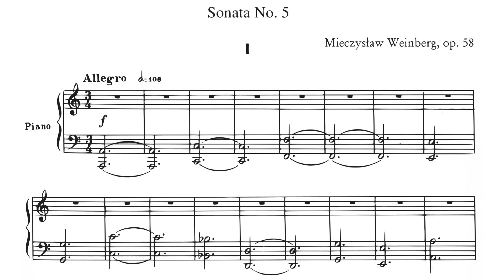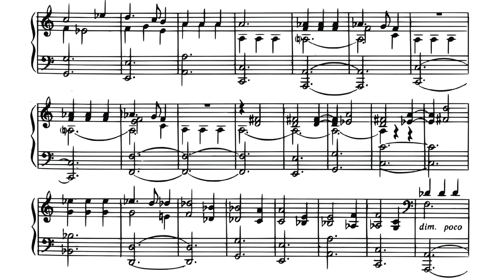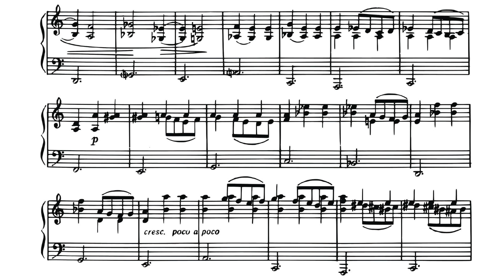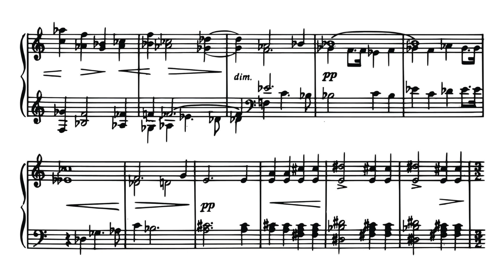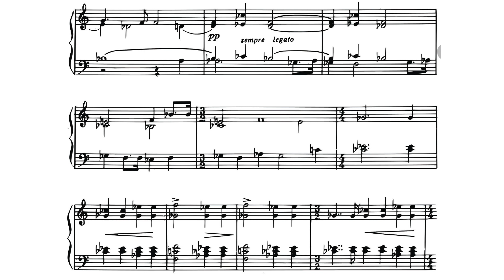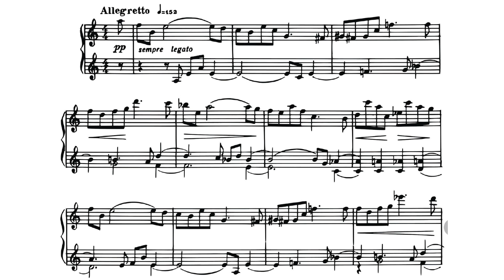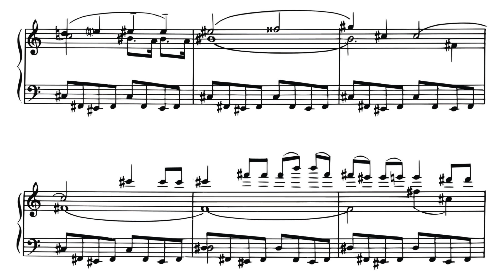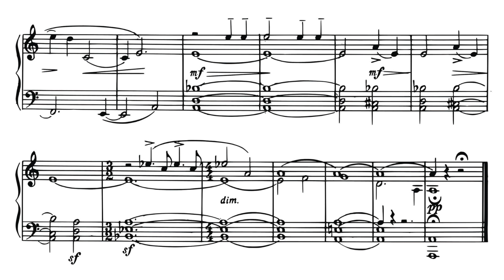Mieczysław Weinberg Piano Sonata No. 5 | Asiya Korepanova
Mieczysław Weinberg Piano Sonata No. 5, Op. 58 (1956)

1. Allegro
2. Andante [8'26"]
12. Allegretto [15'45"]

"The dramatic Piano Sonata No. 5 op. 58 (1956) doesn't last long, but it seems almost endless. The reason for this is the linear music texture and the lineal musical thinking. The time flows horizontally almost without any vertical hooks. The events occur so evenly that they turn into absence of events. We feel the time spent with the music as a continuum, which makes the sonata sound not as an opus, a finished work, but as a fragment of the composer's life.
This peculiar trait of Weinberg's style can be very distinctly seen against the "Shostakovich"-background, because many modal, texture and structure features have unmistakably been inherited from the Soviet master. Veinberg does not try to conceal this fact - on the contrary, he begins the sonata with Shostakovich's favourite genre - passacaglia, thus stressing their interrelationship. Its irregular but firm step is endless. Weinberg's passacaglia may lay claim for the world's most persistent: the sequence sounds for 38 times running and cannot be distracted by either polyphony of the second theme or the whirlwinds of the rashes of eighth-notes. The second part of the sonata is perhaps the most individual and distanced from Shostakovich's influence. It is a strange and unpredictable pacing, a blindfolded march, its low-key steps being echoed by a mysterious military slughorn in the distance.
The third part beats about between two extremes: linear polyphony and toccata ostinato. It reminds one of the final movement of Shostakovich's Second Piano Trio, both in the emotional load and the unexpected Jewish intonations, which the author seems to have held inside during the first two parts, but cannot control anymore.
Shostakovich played, though unconsciously, a strange role in Weinberg's life: he might have freed him from Stalin' prison, but had locked him up in a prison of his influence without hope of parole. The phenomenon of Weinberg's music lies in the fact that his music is absolutely individual energetically, but its musical language at least partially belongs to his older friend."

This recording is tracks 10-12 from the wonderful Anthology of piano music by Russian and Soviet Composers, Part 1, Disc 2, by Melodiya label, of which I am proud to be a part of. I made this score watching video because the entire CD is openly available on Youtube.